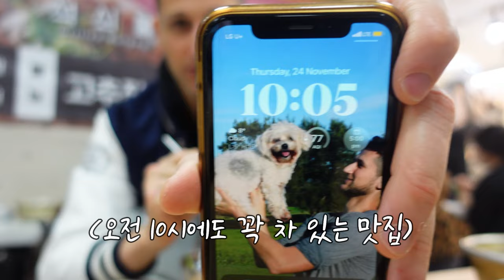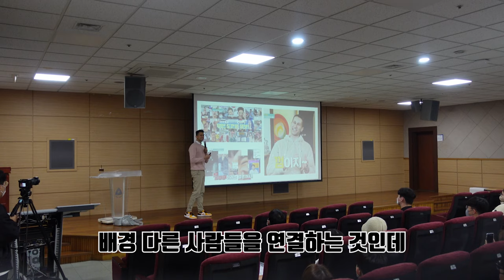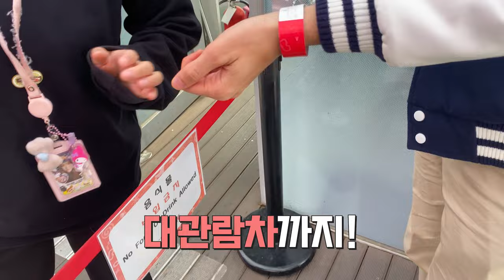하루종일 대구에서 놀기 🥳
하루종일 대구에서 놀고 밥을 먹으러 가볼겨~ 🥳

롱폼 아이디어 계속 필요하는데 보고 싶은 콘텐츠 댓글로 알려 주십시오!

구독 + 좋아요 꼭 눌러 주시고 댓글까지 대환영합니다!